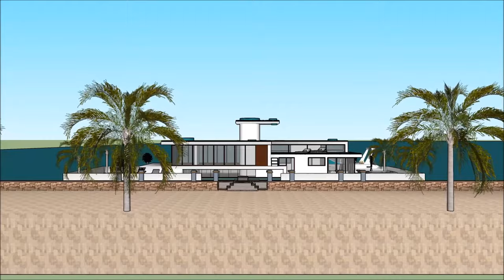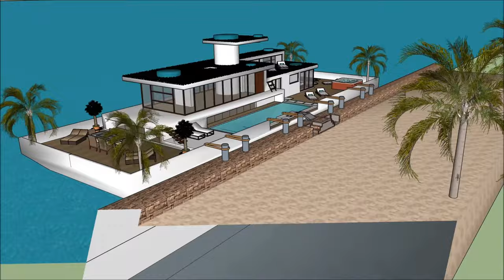Discovery houseboat in San Francisco San Jose California designed to sustain the best of boathouse l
The Discovery houseboat in San Francisco San Jose California designed to sustain the best of boathouse l is made to sustain quality of life:

The Discovery houseboat in San Francisco San Jose California designed to sustain the best of boathouse l includes an Extravagant Barge Design ready for the extravagant user to rent the barge Houseboat

The Discovery houseboat in San Francisco San Jose California designed to sustain the best of boathouse l has three level plans with basement underneath it, which consist all the facilities needed for the renter. The Houseboat Barge has a unique modern contemporary design with unique architectural features. It has its own lounge area with gorgeous view of the bay.